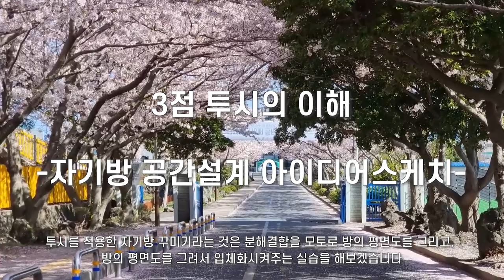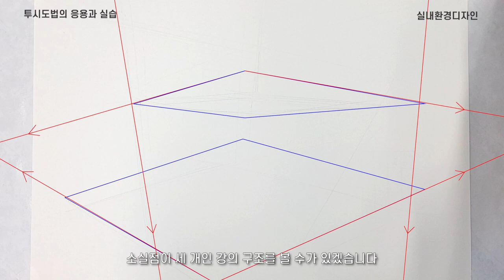3점 투시의 이해 - 자기방 공간설계 아이디어 스케치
1~3점 투시를 활용하여 테마가 있는 자신의 방을 디자인 하시오

■평가기준 : 관찰력, 논리력, 상상력, 표현력
유의사항
그림은 각자 준비한 화용지에 가로로 그릴 것.
1~3점 투시 중 하나의 시점을  선택 할 것.
방의 테마는 자유롭게 선택 할 수 있음.

■본 제작물에는 유튜브오디오라이브러리에서 제공한 무료음원과  에스코어사에서 제공한 S-Core Dream 및 배달의민족 주아체 무료폰트를 자막과 썸네일에 적용하고 있습니다.

■배경음원
White River - Aakash Gandhi.mp3